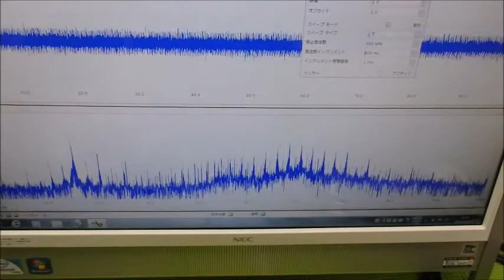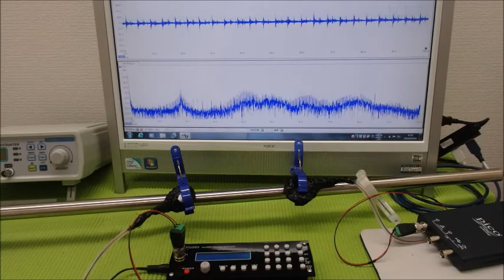メガヘルツの超音波発振制御プローブ ultrasonic-labo